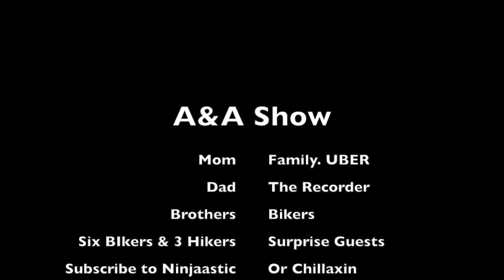Downhill Mountain Biking POV GreenBelt Trail!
MTB with fam, jamming downhill through a forest of twisting curves and rocky terrain next to a ravine...eat my dust!